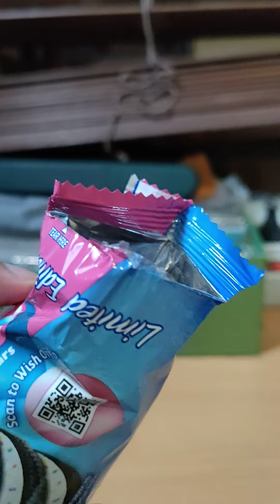Daily Munch Episode 301 | Anindya Miskovic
[ID]
Episode ke-301 seri Daily Munch, sebuah seri video makan setiap hari.
Video ini adalah video makan. Makanan dalam video ini adalah biskuit merek Oreo rasa kue ulang tahun edisi terbatas.

10 Maret 2023

[EN]
301st episode of Daily Munch series, a daily eating video series.
Thsi video is the eating video. Food on this video is Oreo brand limited edition birthday cake flavor biscuit.

10th March 2023